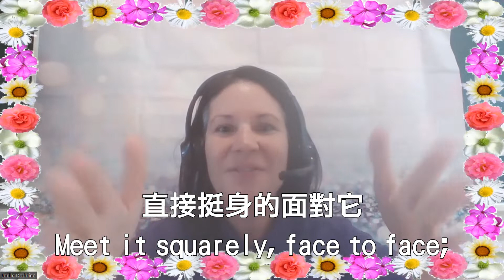Joelle's Recitation Class